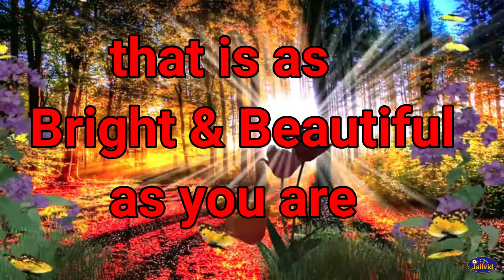Good morning status/video/message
Give your feedback in the comments to enhance the videos quality.

good morning status love song ,